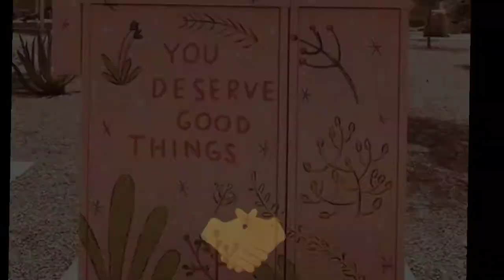Lets test iron box hair straightening|work agummah🤔|tamil|@ sathyabeautystation|in tamil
Hiii all ❤️,

              In this video, I tested iron box hair straightening method it is really works or not.The result shown in the video must watch it and usefull it.

Sathya🤝.